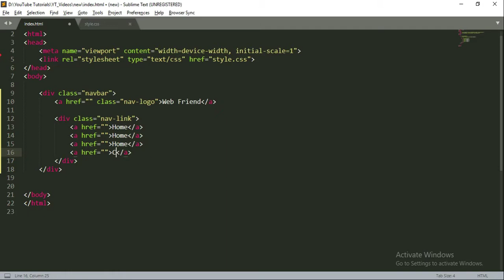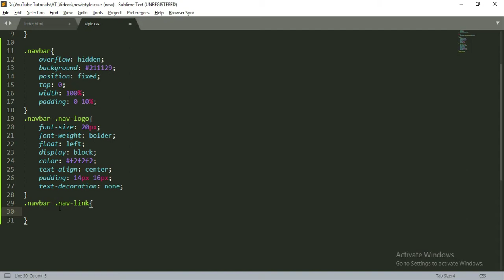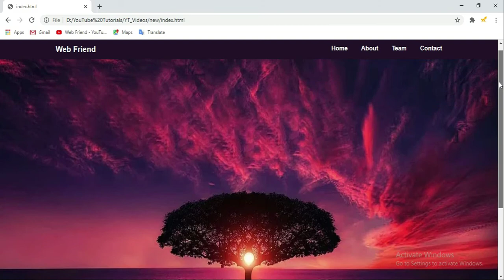Fixed Menu on top || create a "fixed" menu with CSS || Web Friend fixed on top naviation...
How To Create a Fixed Top Menu.
Learn how to create a "fixed" menu with CSS.
To create a fixed top menu, use position:fixed and top:0. Note that the fixed menu will overlay your other content. To fix this, add a margin-top (to the content) that is equal or larger than the height of your menu.
How To Create a Fixed Bottom Menu
To create a fixed bottom menu, use position:fixed and bottom:0:
ex:-  position: fixed; /* Set the navbar to fixed position */
        bottom: 0; /* Position the navbar at the bottom of the page */
        width: 100%; /* Full width */